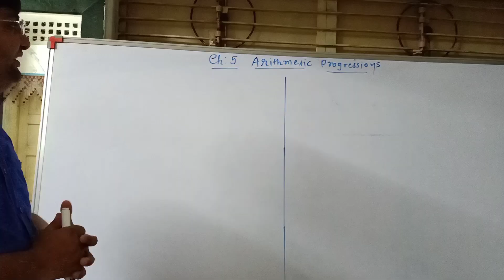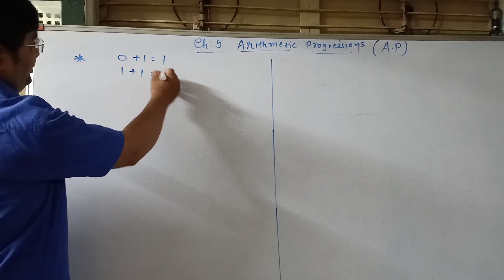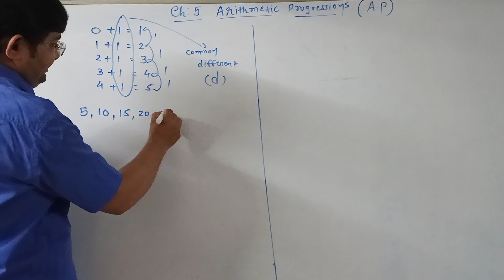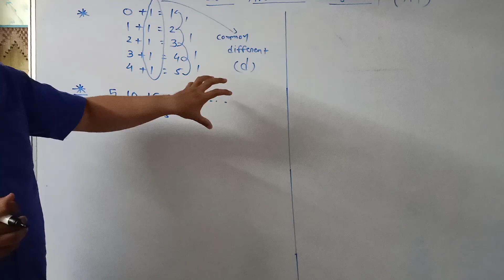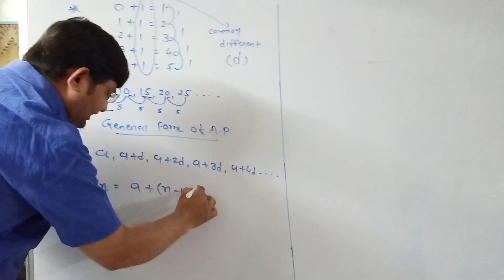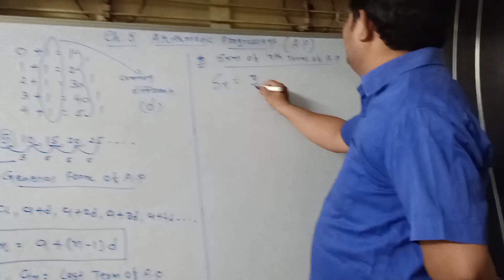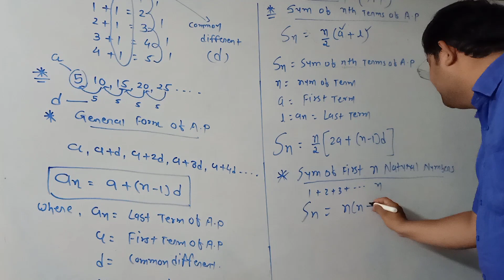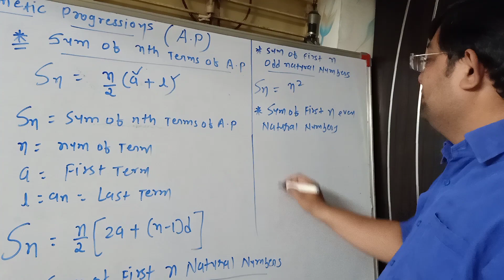STD 10 | MATHS ENG MED | NCERT | CHP 5 Arithmetic Progressions | Introduction and Formula